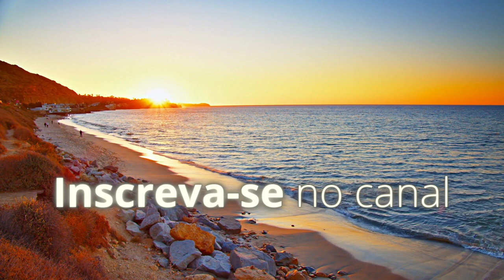Frequência de Calma Interior 432 Hz (Binaural Theta 7,83 Hz) Frequência Schumann